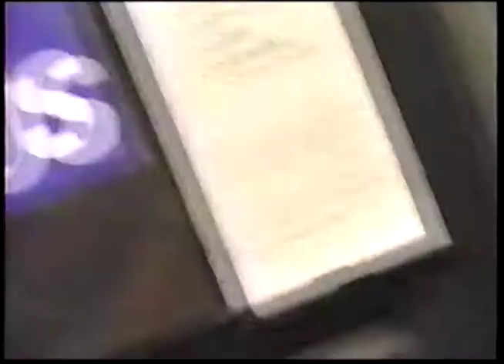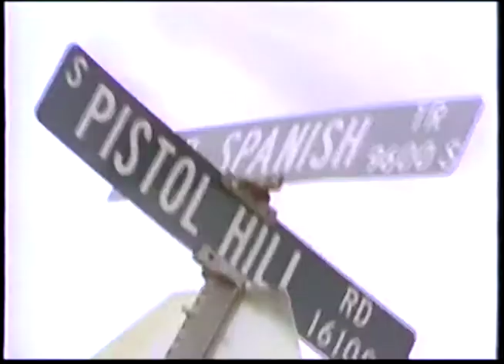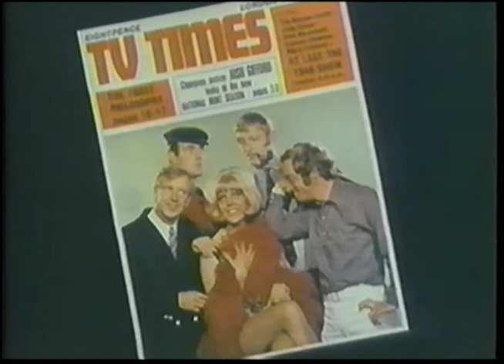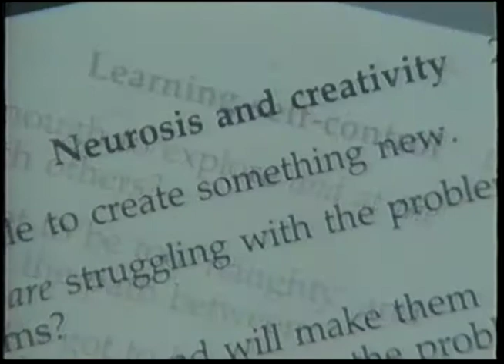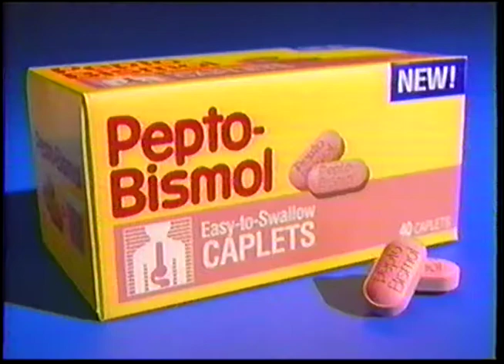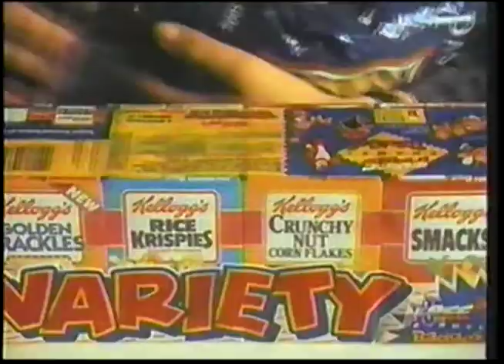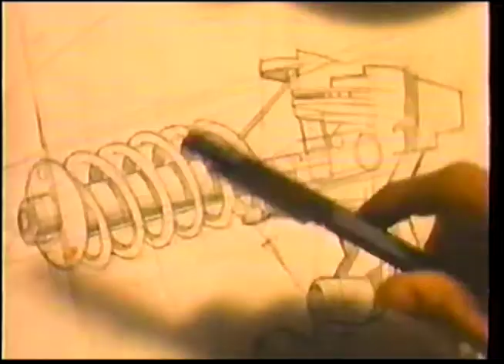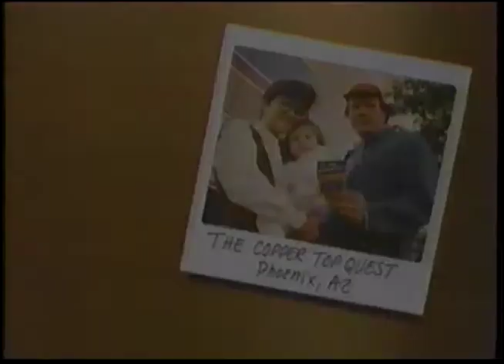A&E Biography John Cleese